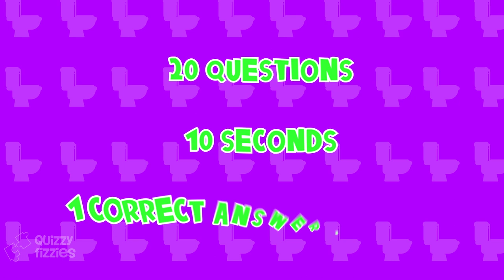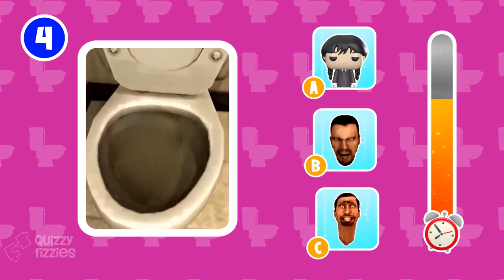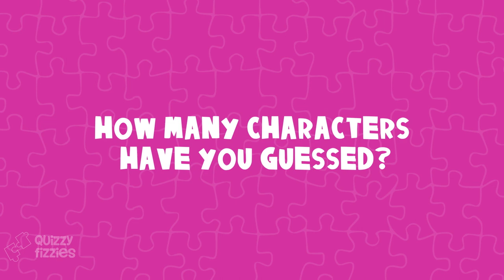GUESS THE CORRECT HEAD | Skibidi Toilet Meme Season 14 (all episodes 1-46)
Can you guess the correct head of the Skibidi Toilet monster? Write in the comments how much you can guess!